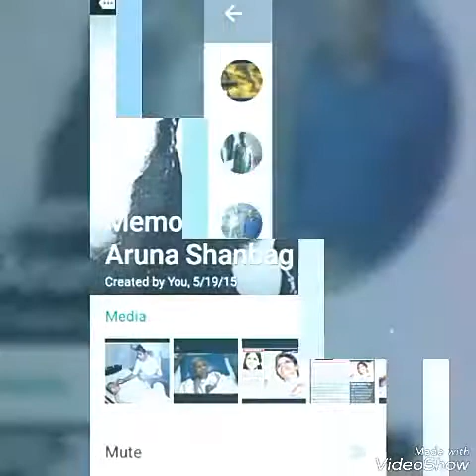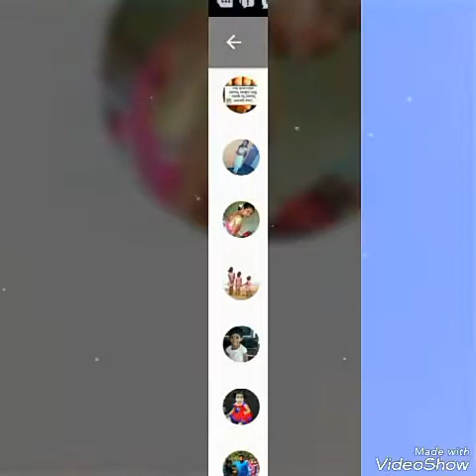Memories of aruna shanbhag group created on 19/5/2015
Started with 130 staff nurses